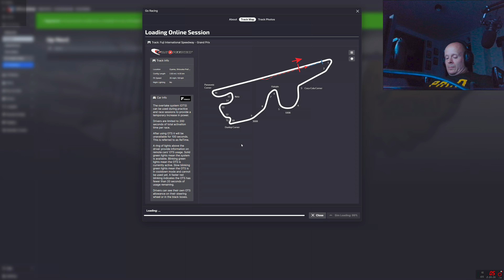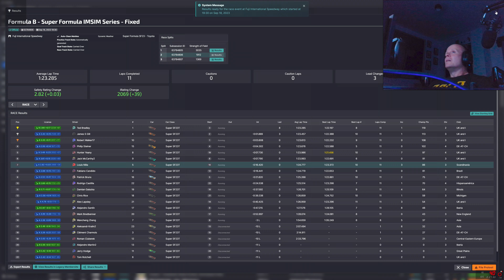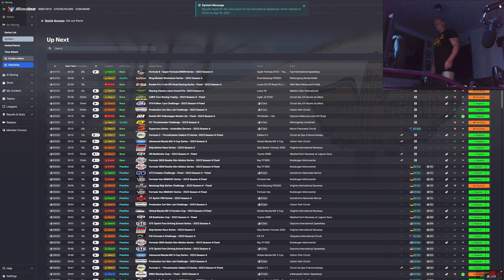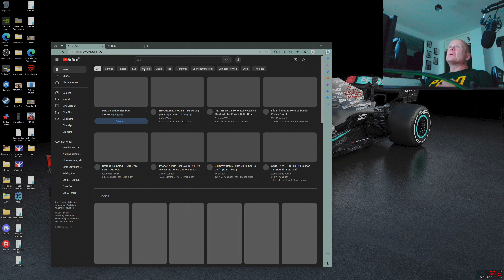My closest Race ever in the New Super Formula SF23 at Fuji Speedway FIXED Class! WATCH this CRACKER!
This was NAILBITING racing in the Super Formula, Damn this car is GREAT!